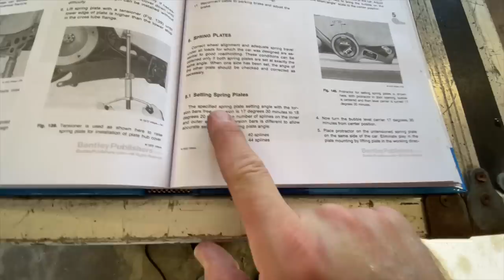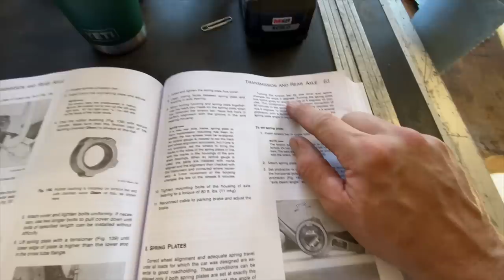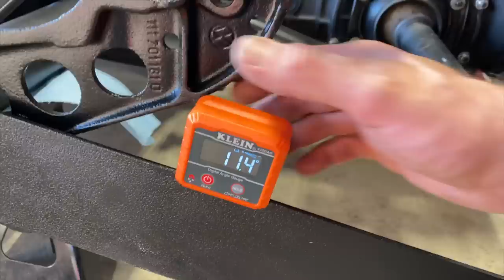FULL BUILD VW Karmann Ghia Chassis | Complete Restoration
FULL BUILD VW Karmann Ghia Chassis Complete Restoration! Final Paint and assembly. Chassis/axle/transmission | Restoring antique cars complete process. Howdy folks! Enjoy! Preservation, restoration, repairing antique vintage cars and trucks is my passion. In this video I paint the chassis and install the front axle and transmission, torsion bars, spring plats and more. This car was forgotten in a barn for 40 years. Let's bring it back to life. ctmoog, ct, ct's garage